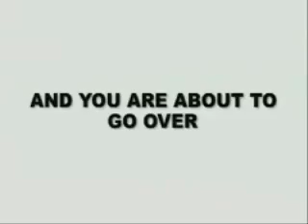Niagara Sounds of Waterfalls IMAX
IMAX movie trailer sounds of the falls at Niagara